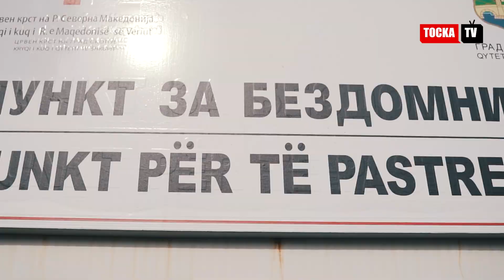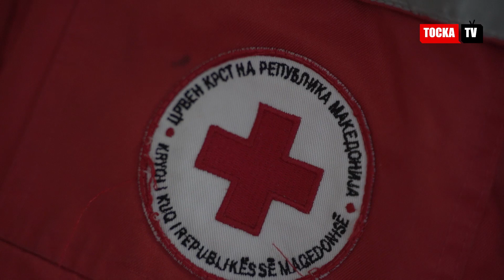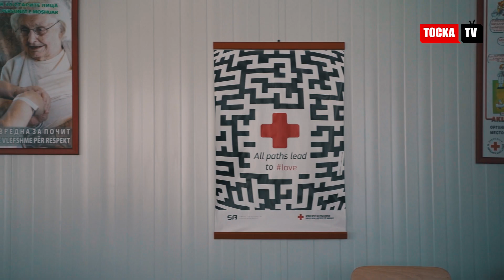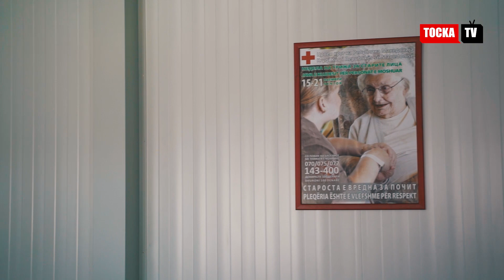ТочкаТВ во центарот за згрижување на бездомници